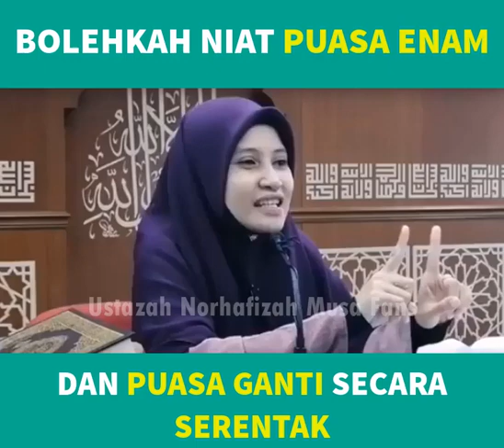BOLEHKAH NIAT PUASA ENAM DAN PUASA GANTI SECARA SERENTAK - USTAZAH ASMA HARUN